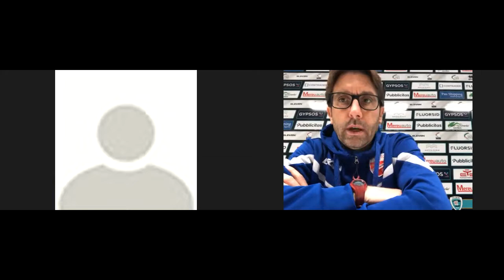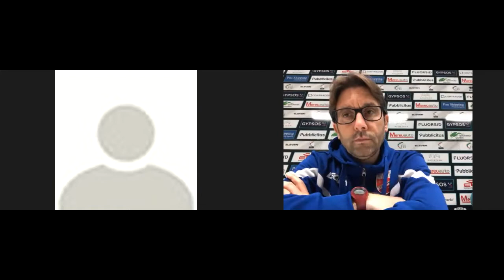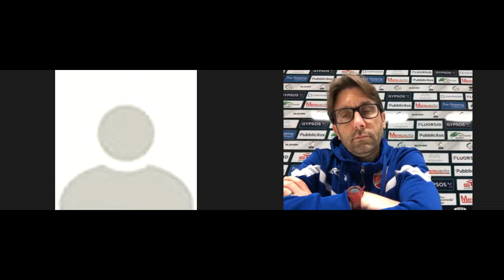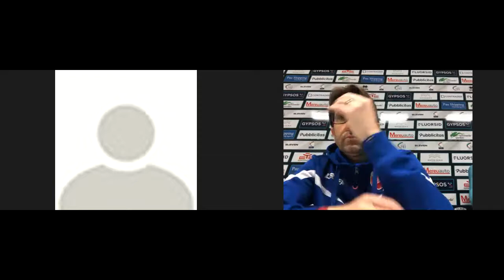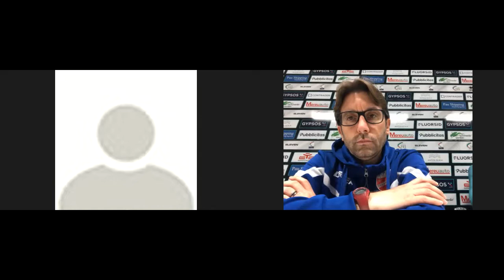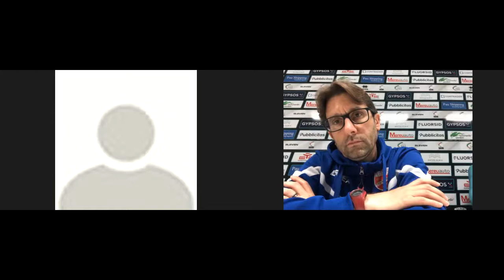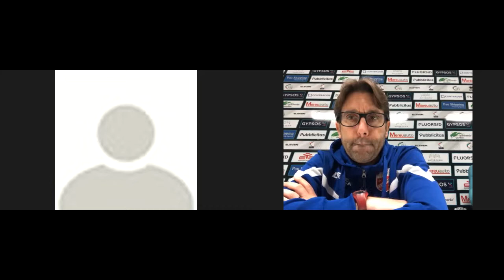27 marzo 2022